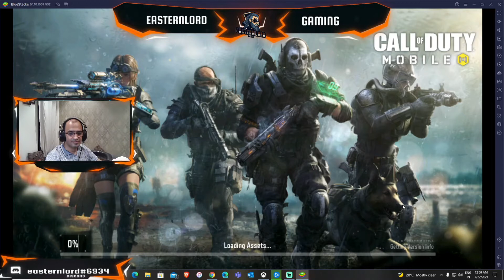COD Mobile 1v1 & Alcatraz Gameplay | Late Night Fun!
India is facing Covid (corona) wave please be safe try to follow all rules mandatorily.
Had Late Night Back-to-Back Action with Subs in COD mobile Season 5. Enjoy open subs play with us.

To join me you can add or invite me by name of " EasternlordYT " or UID: 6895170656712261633
You can join me by sending a request at 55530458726 (BGMI ID)

My System Specifications:
CPU: AMD Ryzen 5 3600 Desktop Processor 6 Cores up to 4.2GHz.
CPU Cabinet: Cooler Master K501L RGB V2 Mid Tower Gaming Case.
Motherboard: ASUS PRIME B550M A AMD A4 mATX
Ram: Crucial Ballistix Sport LT 8GB DDR4 3200MHz UDIMM Desktop Gaming Memory × 2
Storage: HP EX900 M.2 2280 PCIe Gen 3 Internal Solid State Drive 250GB + Seagate BarraCuda 3.5 Inch SATA 6Gbps Internal HDD 1TB
Graphics Card: Galax GeForce RTX 2060 GDDR6 6GB 192 bit Gaming Graphics Card with Dual 90mm Cooling Fan × 1
Monitor: Samsung Curved 24" Display (75hz 4ms)
Peripherals: HP Omen 400 Gaming Mouse
                      Logitech G G213 Prodigy Gaming Keyboard
                      Gamdias Hebe M1 RGB 7.1 Gaming Headphone